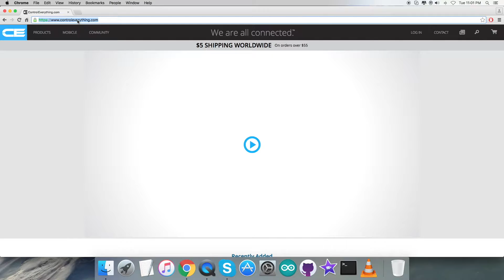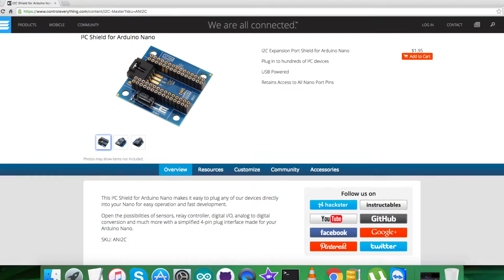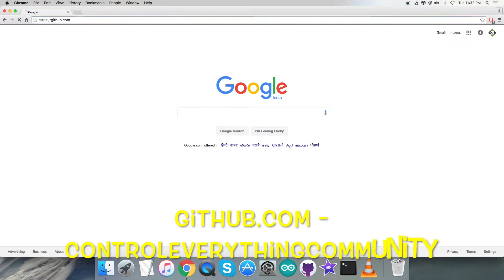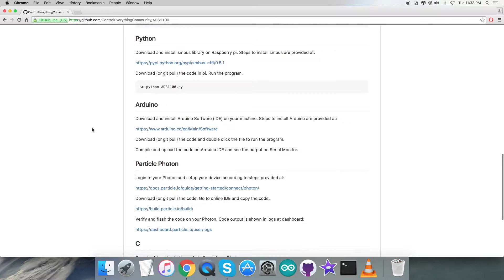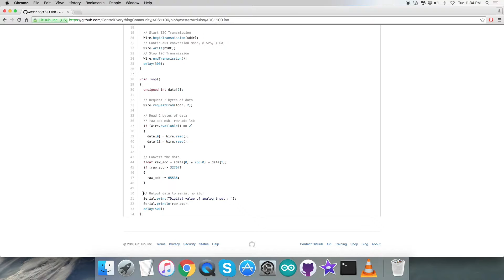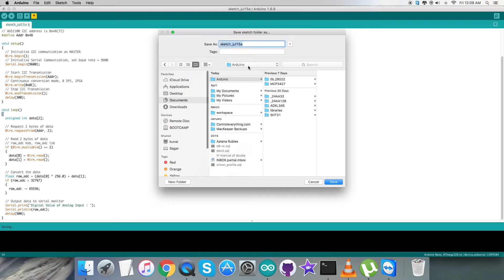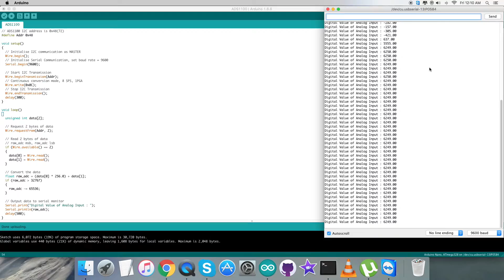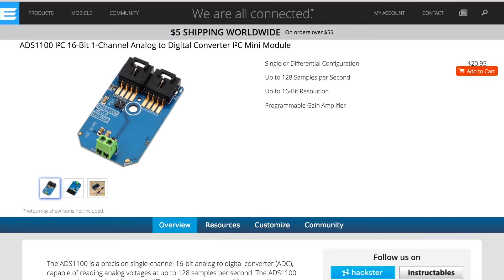Arduino Nano ADS1100 I2C Analog to Digital Converter Tutorial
ADS1100 I2C 8-Bit 1-Channel Analog to Digital Converter I2C Mini Module. The ADS1100 is a precision, continuously self-calibrating Analog-to-Digital (A/D) converter with differential inputs and up to 16 bits of resolution. Conversions are performed ratio-metrically, using the power supply as the reference voltage. The ADS1100 uses an I2C-compatible serial interface and operates from a single power supply ranging from 2.7V to 5.5V.
Applications :- Portable Instrumentation, Industrial Process Control, Smart Transmitters, Consumer Goods, Factory Automation, Temperature Measurement.